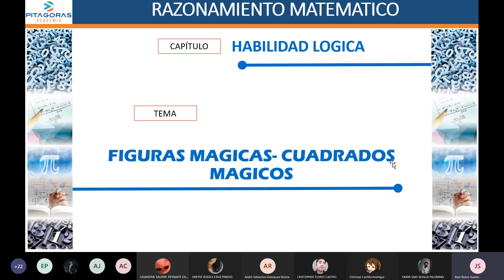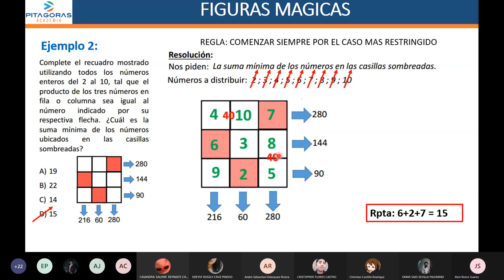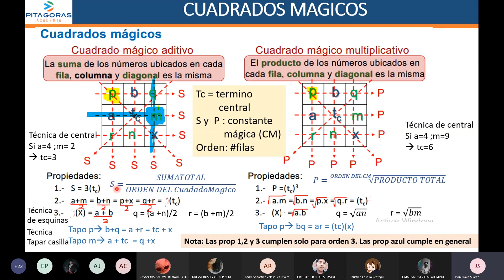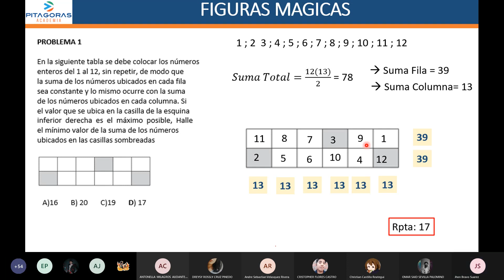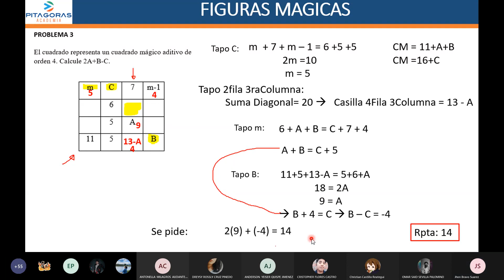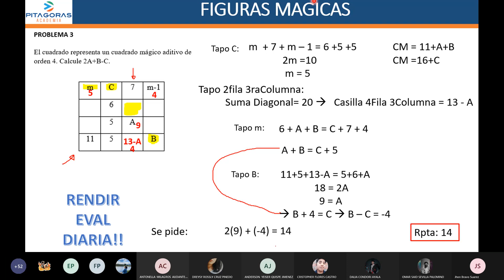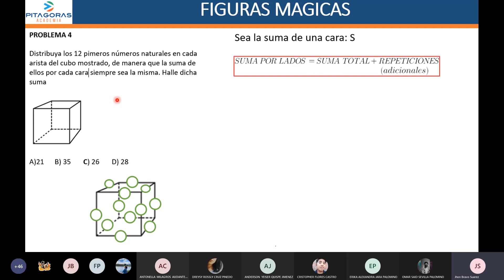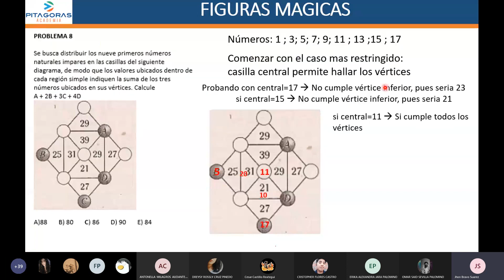Habilidad Matemática - Semana 23 - Pre San Marcos Ciclo 2023-II